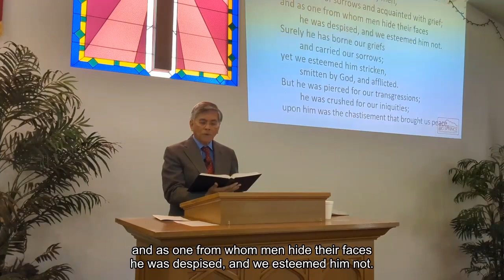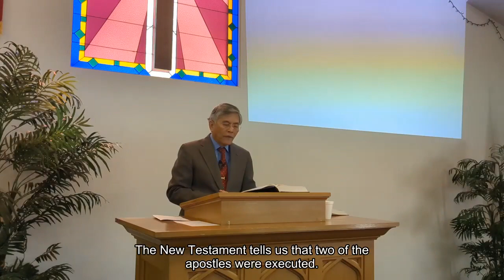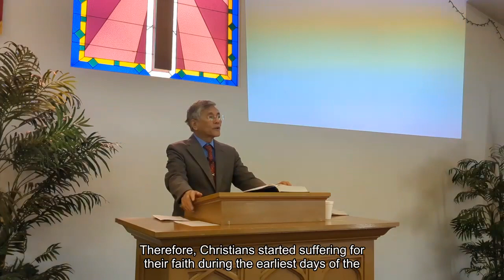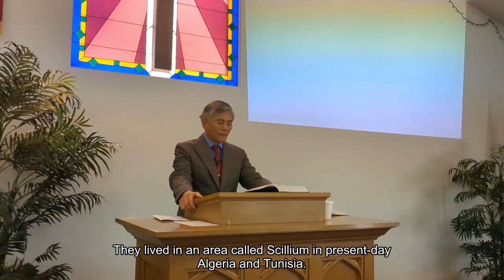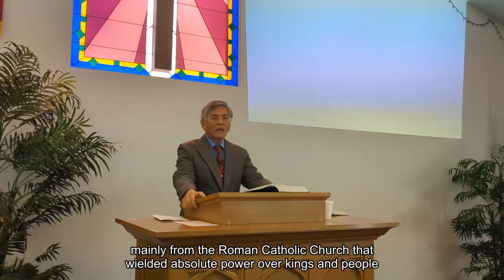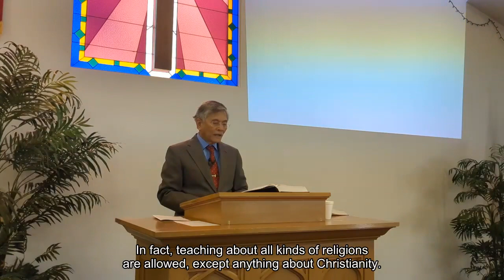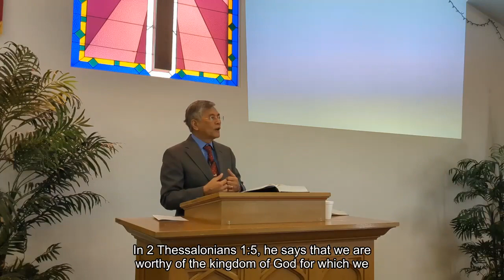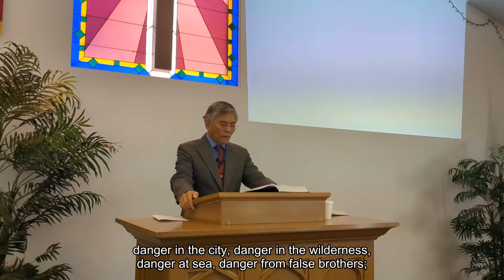Sermon: "Smitten, Stricken by God, and Afflicted" (Mar 26 2023)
Scripture Readings: Isaiah 53:3-7; 1 Peter 2:21-25

Sermon Points:
1. Christ's Calling to Suffering
2. Christians' Calling to Suffering
3. Christians' Calling to Righteousness

Summary:
Our Lord warned his disciples that these enemies who hated and crucified him will also hate his followers. In our text, Peter says that as Christ suffered, so shall all of us believers suffer. And in these sufferings for Christ, we are molded into righteousness.

Persevering through trials is an almost impossible task in this fallen world, with its “passions of our former ignorance” of Christ and his salvation. This is a world full of “futile ways,” of people looking for salvation in other gods and philosophies and trying their very best to get to heaven with their own goodness. And yet, this is God’s command. And we know that through the Spirit, we as Christians can live in holiness in this age while we wait for Christ’s appearing in these last days.